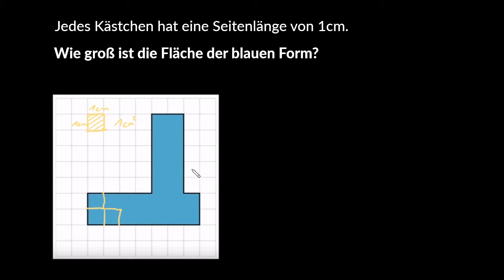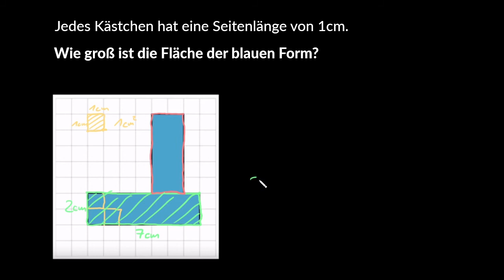Fläche einer Form ausrechnen (mit Kästchen)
Wir rechnen den Flächeninhalt einer Form aus, die mehr als nur ein Rechteck ist. Dazu nutzen wir Kästchen - und einen Trick, mit dem es schneller auszurechnen ist!

Dieses Video basiert auf den englischen Inhalten der Khan Academy und wurde durch Michael Kirchhof aus dem Videoteam ins Deutsche übersetzt.